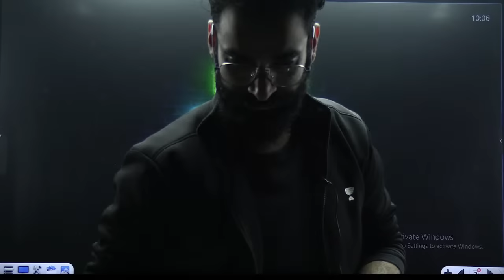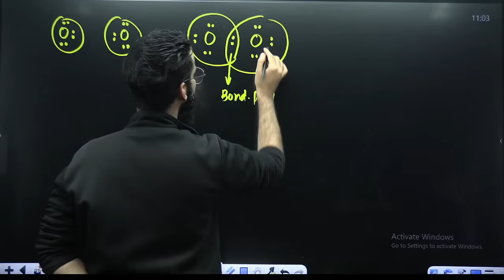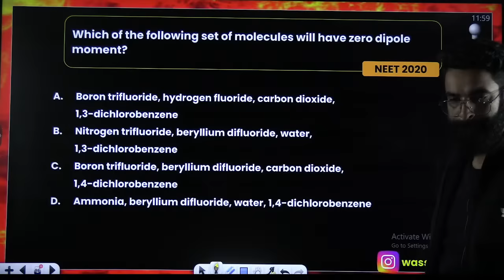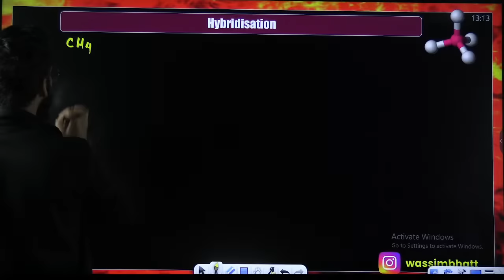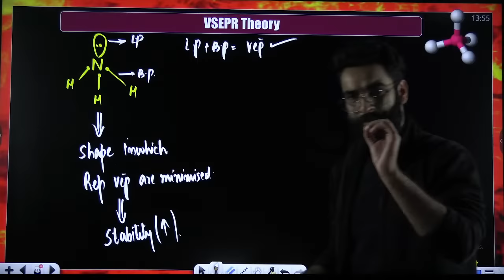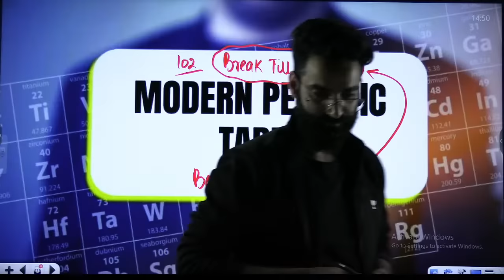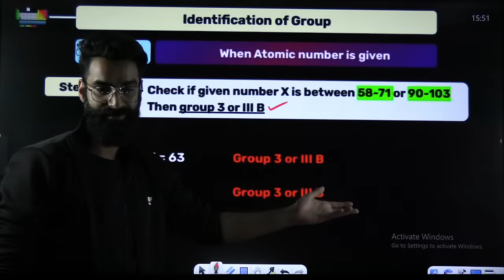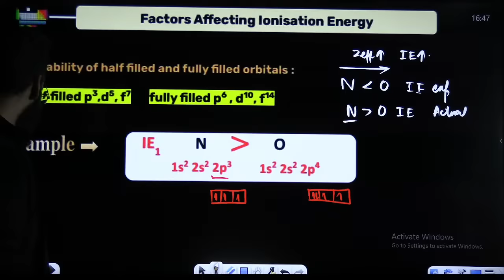NEET 2024: Complete Inorganic Chemistry Class 11th | One Shot | Bounce Back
Mastering Inorganic Chemistry for NEET 2024
Join us for a comprehensive session on Class 11th Inorganic Chemistry for NEET 2024! Perfect for bouncing back and mastering key concepts. Dive into topics like Hydrogen, S- Block, P-Block and more. Let's ace NEET together! Don't miss out on this opportunity to excel!